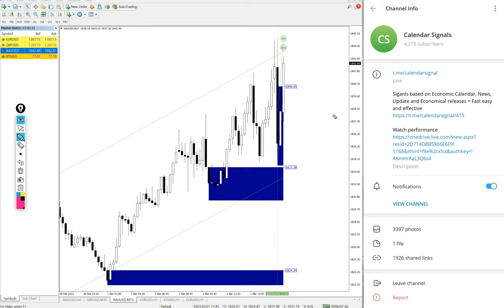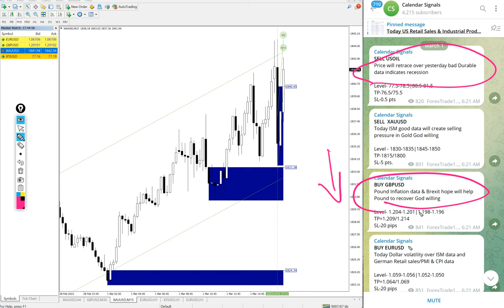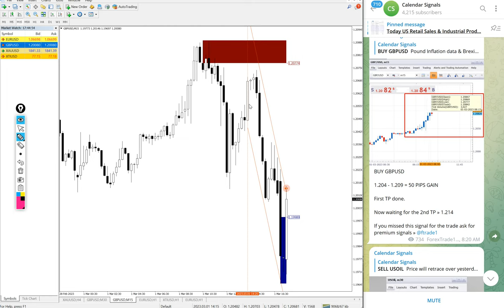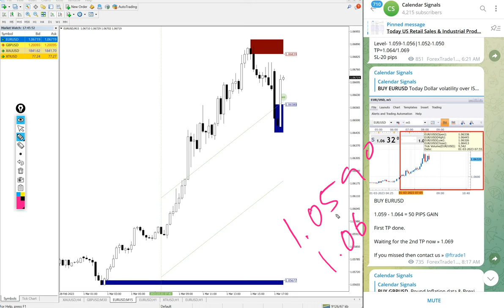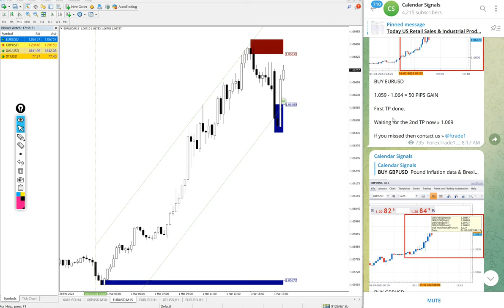1.3.2023 CALENDAR SIGNAL PERFORMANCE VIDEO